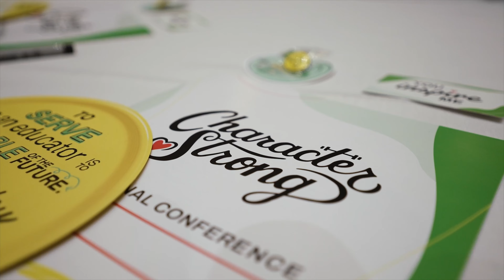Join Us in Tacoma, Washington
The CharacterStrong National Conference is a 2-day event focused on low-burden, high-impact tools for educators who care about school culture, social & emotional learning, and student success.